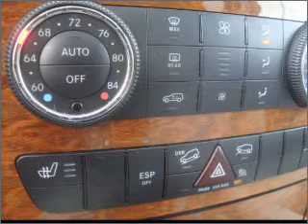2009 Mercedes-Benz M-Class - Dublin OH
Year: 2009
Make: Mercedes-Benz
Model: M-Class
Trim: ML320 4MATIC
Engine: 3.0 liter 6 cylinder 24 valve
Transmission: 7-Speed Automatic
Color: White
Mileage: 22288
Address:
6500 Perimeter Loop Rd